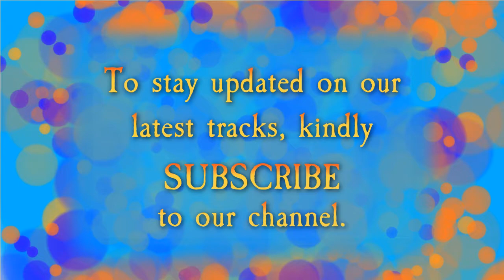Bluegrass Backing Track in C Major | No Bass | 100 Beats per Minute